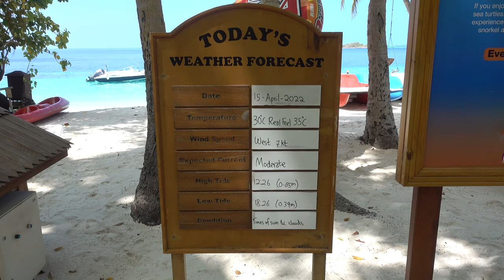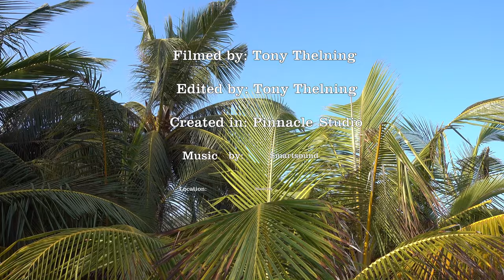Royal Island Maldives Baa Atoll April 2022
Royal Island in Maldives is an incredible nice island to visit. Fantastic white and soft sand. Warm and clear water. Service is impeccable at all times and plenty of delicious foods. Beautiful clean stand alone villas close to the waterline. A few steps and you are in the water. You just can not go wrong at Royal Island. We would not hesitate to visit here again.
Filmed with DJI Mavic 2 Pro and Sony RX100 V with Pilotfly gimbal C45.
Edited in Pinnacle Studio 26 Ultimate.